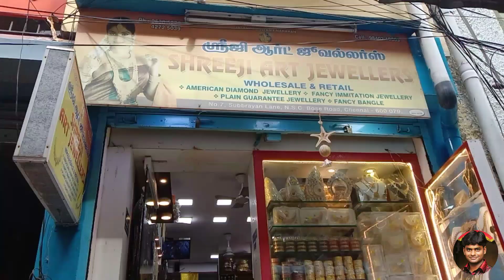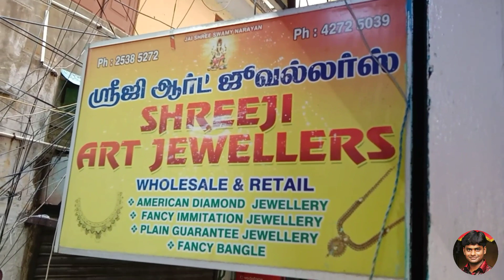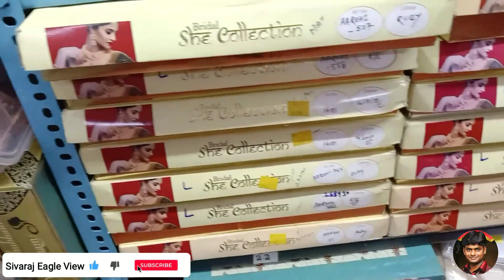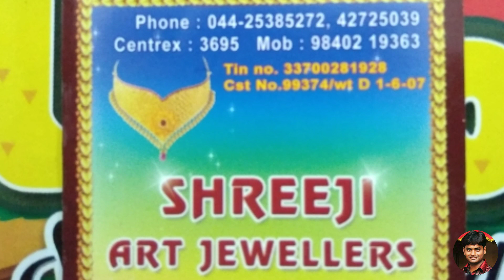எகிறும் எதிர்பார்ப்பு | All for Low Price RetailWholesale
ஒரிஜினல் கோல்டு கூட தோத்துரும் | No Difference in Original Gold and this

Cooking Video’s

How to How to Cook Channa Masala / Road Kadai Style / சென்னா மசாலா மிக சுவையாக செய்வது எப்படி